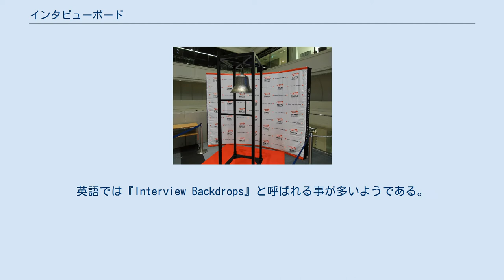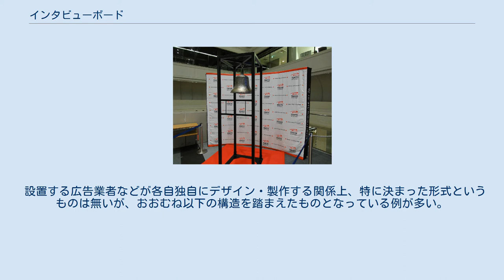インタビューボード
インタビューボードとは、マスメディアなどに向けて行なわれる記者会見の際に、取材を受ける人物の背景に写り込むことを考慮し、広告・PRを目的として作成・使用される、衝立の一種である。
インタビューパネル、会見パネル、バックパネル、バックボードなど、さまざまな呼ばれ方がある。
英語では『Interview Backdrops』と呼ばれる事が多いようである。
 スポーツの試合前後のインタビューや、映画やドラマ・商品などの新作発表会などでは、記者会見の場において広告効果を期待する意味で、対象者がスポンサー企業のロゴが入った帽子や衣装(これはモータースポーツ界で、特に顕著である。
ニキ・ラウダの項を参照)を身に付けた状態で取材の席に臨むことがある。
これを拡大する形で、どのような撮影構図になっても広告が写り込むことを追求する中で発生したのが、現在のようなインタビューボードの姿である。
日本においては、従来の記者会見の場での定番であった金屏風の代わりに用いられる例もある。
また、政党・省庁・地方公共団体といった公共性の強い団体の取材の場でも、近年の日本では背景にインタビューボードを設置する例が多い。
 設置する広告業者などが各自独自にデザイン・製作する関係上、特に決まった形式というものは無いが、おおむね以下の構造を踏まえたものとなっている例が多い。
 ウィキペディア・ウィキメディア財団のロゴを使った図柄の例 それまでの会見では、単なる金屏風・ないしはプロ野球の入団会見では球団旗を背景にしつらえるのが一般的であったが、F1などモータースポーツでは比較的早期に、この配置を持つ背景パネルの登場が確認できる(外部リンク→1989年・F1スペインGPの表彰台)。